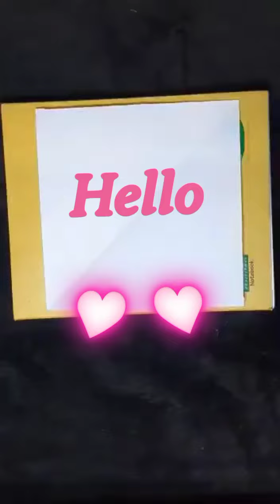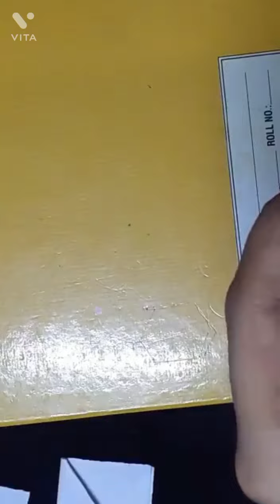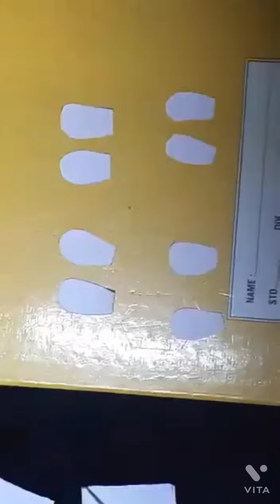How to make easy bookmark paper(क्राफ्ट पेपर से आसान बुकमार्क कैसे बनाएं)craft